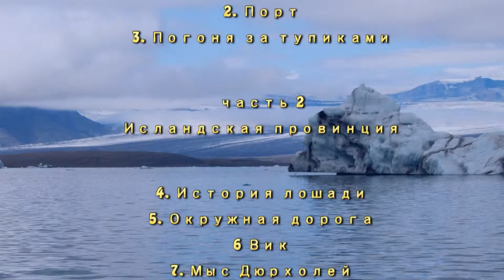Мы расскажем вам об Исландии (трейлер). Лебедева Галина, г.С.-Петербург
Кинофестиваль "Юшут" - 2014
г.Казань
XVI Открытый фестиваль фильмов
о туризме, путешествиях и приключениях -
25 января - 08 февраля 2014